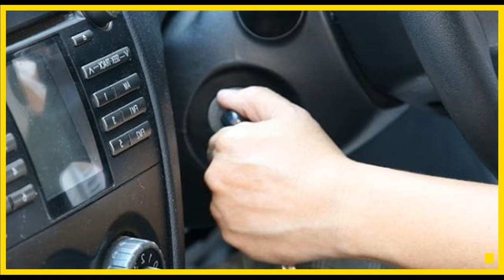👉🏻3 Síntomas de Una BATERÍA DE AUTO En Mal Estado 🔥 LO QUE NADIE TE DICE AQUÍ▶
✅En este vídeo Vas a Ver 👉🏻3 SÍNTOMAS De Que La Batería de Tu AUTO Está Fallando.▶⏩MIRA AQUI ⬇⬇⬇⬇

Dale SEGUIR 👍 A MI CANAL EN TIKTOK 👍 Por favor Gracias Por Tu Apoyo

Si hay algo que tenemos que saber, es como falla tu auto con una batería averiada debido a que nos puede evitar que tengamos un percance durante un viaje, para eso hemos hecho este vídeo de como saber si la batería de tu carro ya no sirve, esperamos te sea de mucha utilidad esta guía y quédate hasta el final de este video para aprender más sobre la mecánica automotriz.

La copia de este vídeo también será denunciada.

Gracias Por Visitarnos puedes seguir viendo nuestro contenido para aprender más de mecánica si así lo deseas.👍👍👉